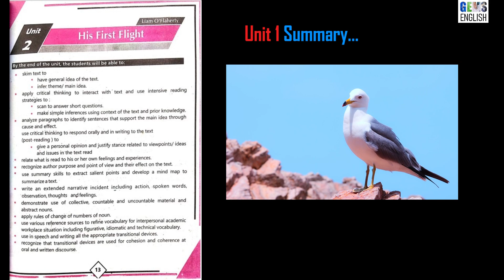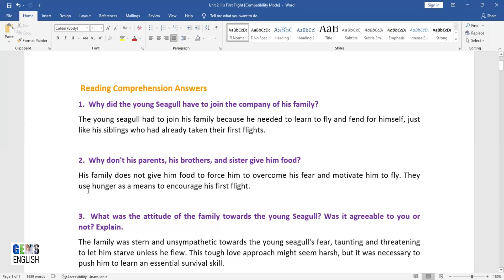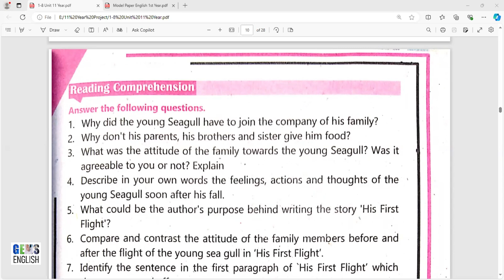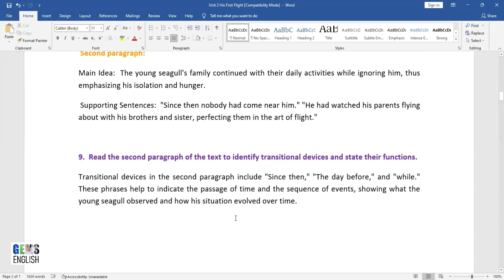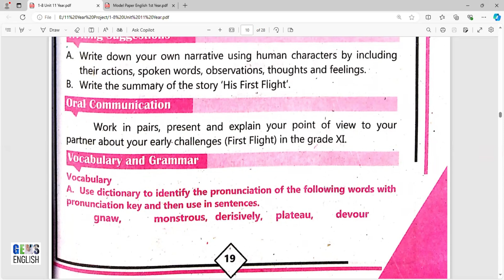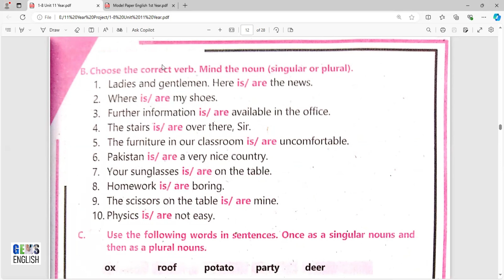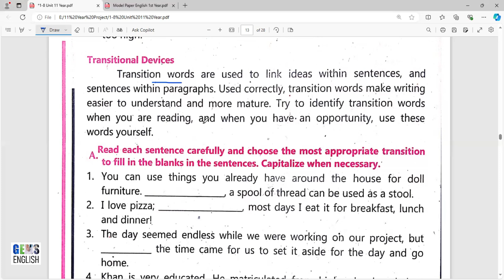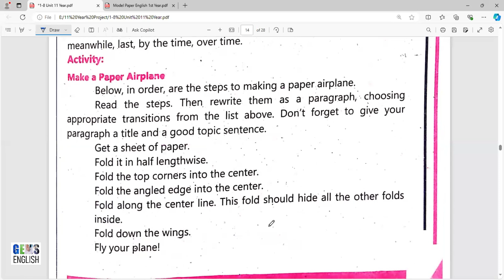11th Class English Textbook 📚 Chapter 2 - HIS FIRST FLIGHT: Exercise |All KPK Boards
Hey,

Let's move to chapter number 2 "His First Flight" of English Textbook, All KPK Boards. We will cover the summary of the chapter in Urdu and English and then will solve the questions, Key grammar and also will understand how to write answers for exams.

Watch this video till the end and let's solve it together in GEMS English way.

Here are the Key Moments of the video 👇

00:00 Summary in Urdu
01:38 Long Questions (Solved)
11:51 Summary in English
13:37 Vocabulary & Grammar
15.00 Words related to the Cooking
16:12 Collective Noun
20:28 Transitional Devices

11th Class English kpk textbook
The students of 1st Year, FA/F.Sc, Intermediate, HSSC Level Part-I, A-Level, 11th Class / XI who are studying the course/syllabus prescribed by Boards of Intermediate & Secondary Education, Khyber Pakhtunkhwa (KP) (Peshawar, Mardan, Malakand, Kohat, Abbottabad, D. I. Khan, Bannu) can get benefit from these notes.